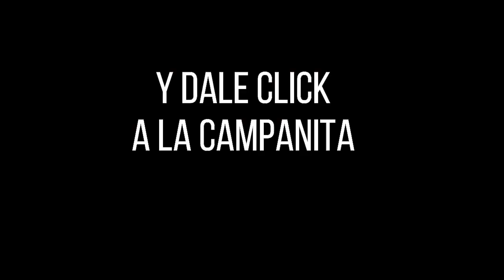MOTILÓN NOCHE Resultado del VIERNES 08 DE JULIO de 2022 ✅🥇🔥💰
Hola buenas noches, te presentamos los resultados de las loterías y chances en Colombia, vamos con el Resultados del Chance El Motilón noche del VIERNES 08 DE JULIO de 2022.